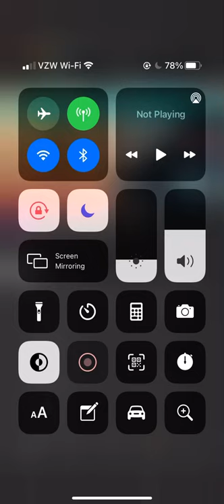Test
This is a test I am trying